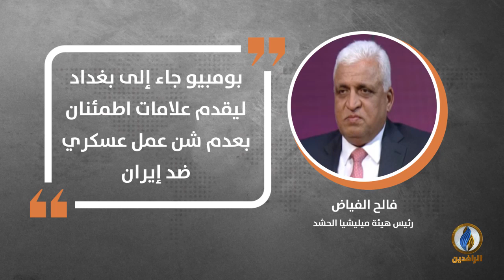في دقيقة .. أبرز التصريحات الصحفية ليوم الأحد